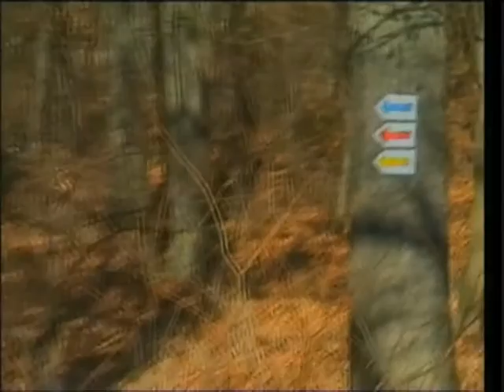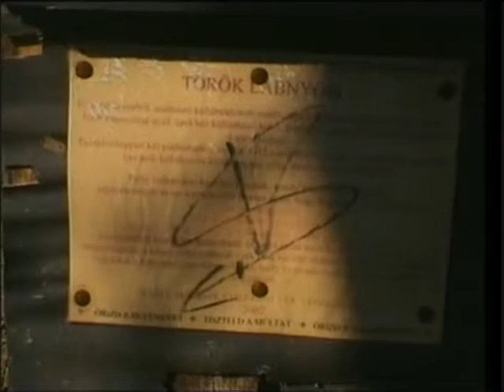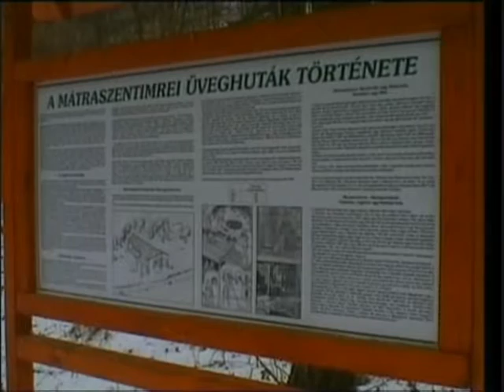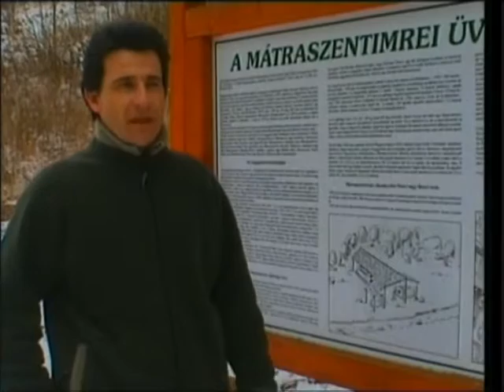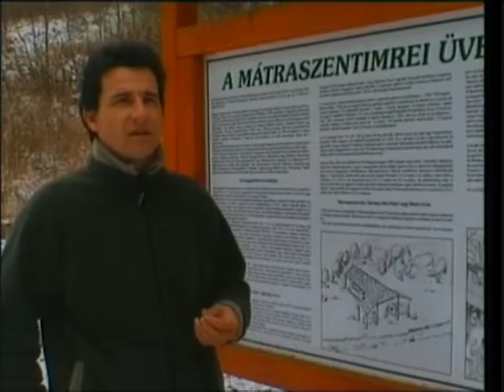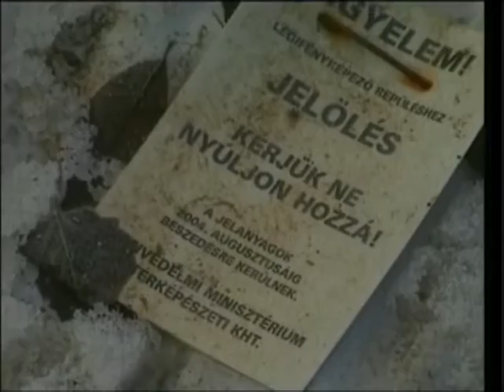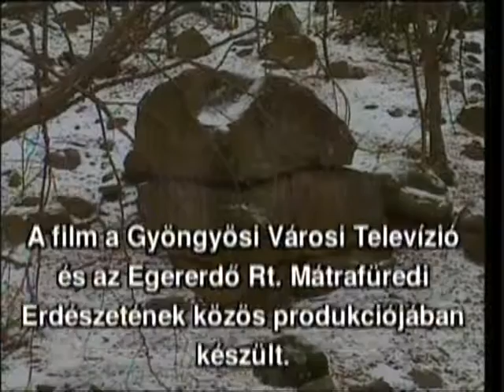Erdőjáró magazin 2005. januar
- Ágasvár
- történelmi értékek, török lábnyom, Jaj Malom, Üveghuták
- téli álom
Tüske- fóliacsík
Gyöngyszem- holdviola